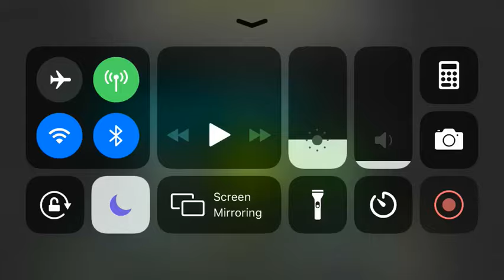Travel To Fantasy (All Coins)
1st Coin: 0:17. Fly between this saw to get the coin.

2nd Coin: 0:49. Get between the saws to get the coin.

3rd Coin: Free.